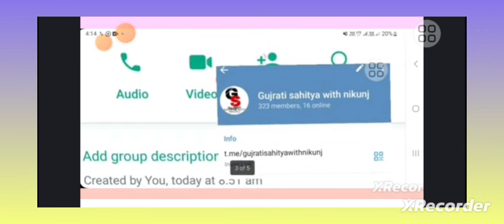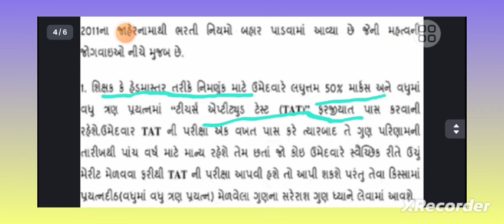વિદ્યા સહાયક અખબાર યાદી જાહેર TAT TET NEW જાહેર શિક્ષણ વિભાગનો મહત્વનો પરિપત્ર..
નમસ્કાર મિત્રો...